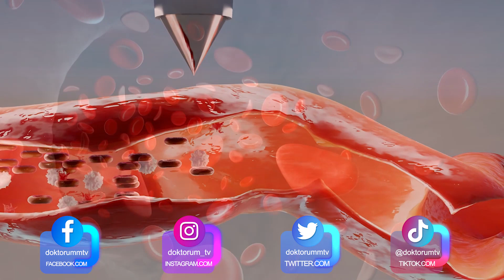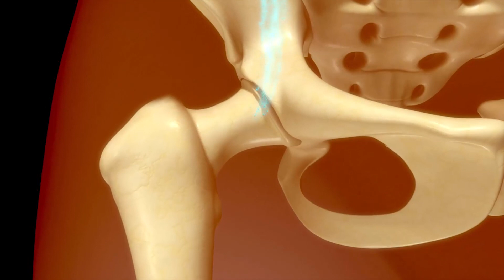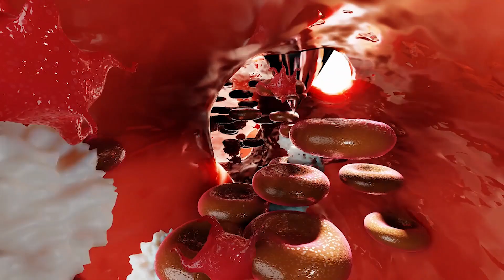KANSIZLIK YAŞIYORSANIZ BU 5 BİTKİYİ TÜKETİN ! BU SORUNDAN KURTULUN !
Kansızlık nedir, kansızlığa iyi gelen besinler nelerdir?
Kansızlığı önlemenin yolları nelerdir? Hangi hatalar bizi
kansızlığa götürmektedir. Günümüzde bu ciddi bir sorun
haline geldi. Çoğu insanın önemsemediği bu hastalık,
zamanla ciddi sorunlarla karşı karşıya bırakmaktadır.
Sizlere bazı bitki isimleri vereceğiz. Bu bitkileri
kullandığınızda kansızlık sorununuzu büyük oranda
giderecektir. Ama onun öncesinde kansızlık sebebi nedir
bunu bilmek ve ön tedbiri almak daha doğru olacaktır